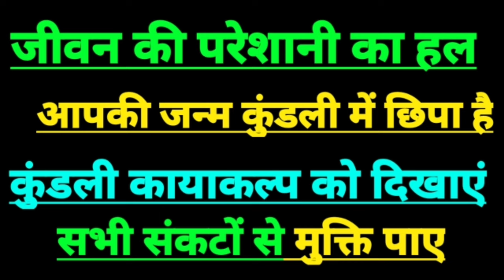26 नवंबर 2024 मकर राशिफल | Capricorn sign today, Capricorn horoscope today,